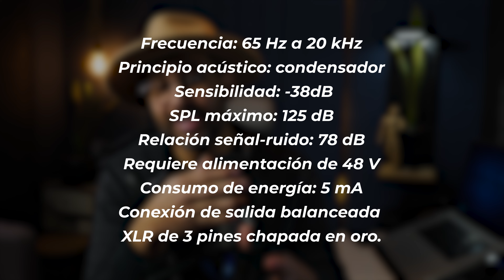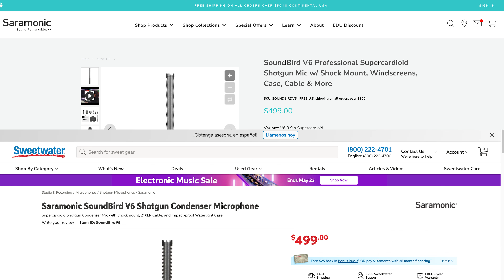MICRÓFONO PROFESIONAL para CINE Saramonic SoundBird V6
Hola, soy Kike Molina, BIENVENIDO A MI CANAL!!

Mi equipo para este video:

Cámara: Sony ZVe10 + Objetivo 15 mm f1,4

Trípode: Manfrotto 055

Cabezal para video: Magnus VPH-20

Micrófono: Samson C01UPRO

Luz Principal: Zhiyum Fiveray F100

Monitor de apoyo: FeelWorld F5 Pro